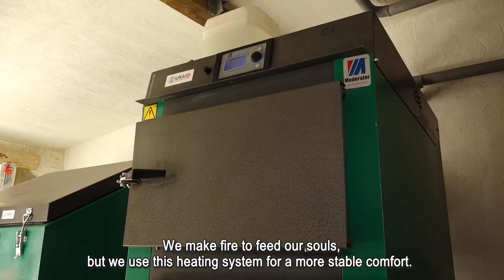EcoResort Butuceni: a strategic vision for Orhei Vechi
EcoResort Butuceni is a medium sized tourism enterprise in the heart of Moldova, founded by Anatolie Botnaru. Moldova Competitiveness Project (MCP), funded by USAID and Sweden, provide support for EcoResort Butuceni. The support includes funding a central heating system, to lengthen the tourism season into winter months. EcoResort Butuceni employs 20 local people, but Anatolie Botnaru’s impact on the local area is exceeds just his business. He also manages the village’s waste to ensure a clean, welcoming atmosphere, and he co-organizes DescOPERA, the flagship classical music festival that attracts 5,000 visitors to Orhei Vechi each year.